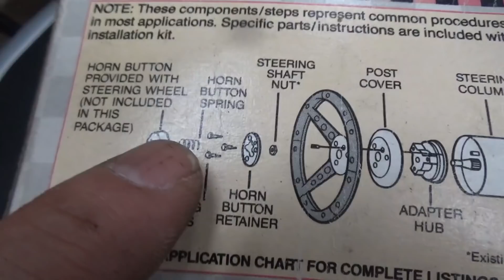1934Ford ステアリングポスト取り付け完了しました、が・・ステアリングが・・・HOTROD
1934Ford　ステアリングポスト取り付け完了しました、が・・ステアリング取り付けをしておりますが、ホーンがうまくいきません、苦戦しております(; ･`д･´)